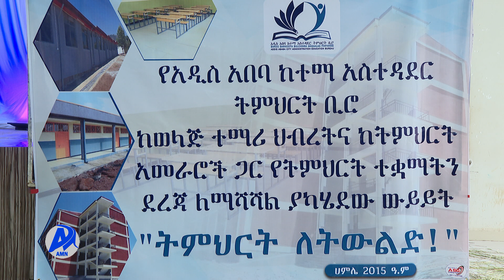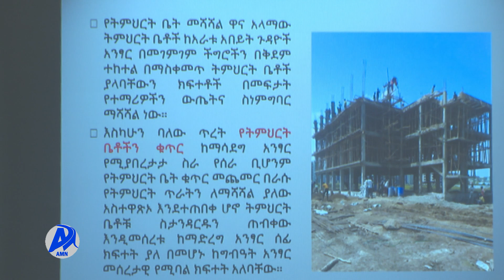MARII DHIMMA BARNOOTAA FINFINNEE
AMN Adoolessa 5, 2015 - MARII DHIMMA BARNOOTAA FINFINNEE